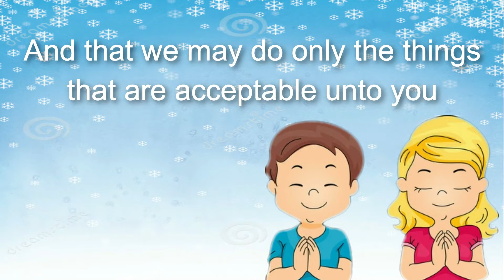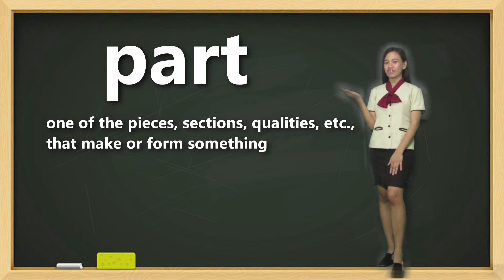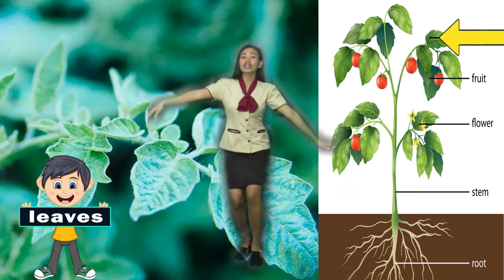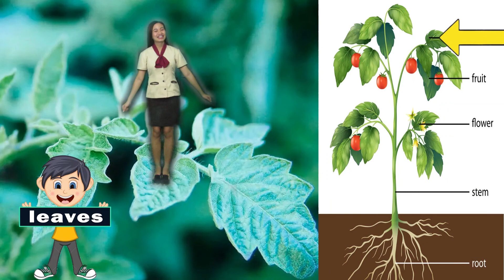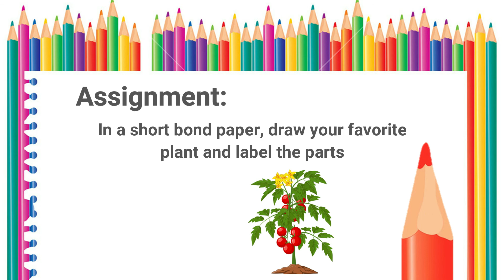Parts of a Plant - Demonstration Teaching in the NEW NORMAL (Science Kinder)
Let us thank the Lord for the plants because plants beautify our surroundings and give us food like fruits and vegetables.